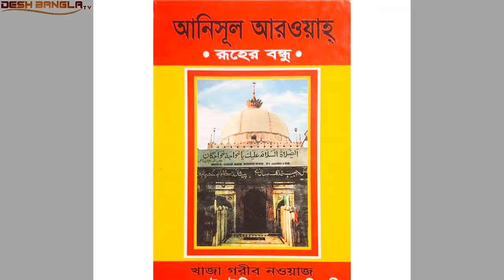খাজা মঈনুদ্দিন চিশতী (রহঃ) জীবনী। দেখুন আজমীর শরিফের ইতিহাস। khwaja moinuddin chishti biography.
গরীবে নেওয়াজ খাজা মঈনুদ্দিন চিশতী (রহঃ) জীবন কাহিনী । দেখুন আজমীর শরিফের ইতিহাস। khwaja moinuddin chishti biography.

ভারতের আজমীর শরিফের খাজা মঈনুদ্দিন চিশতী (রহঃ) জীবনের অজানা তথ্য দেখুন এই ভিডিও থেকে।

কিম জং উনের অবিশ্বাস্য বিলাসী জীবন। Kim Jong Un's incredible luxurious life.

মধু বিক্রি করে ৬টি ফ্যাক্টরির মালিক বাংলাদেশী যুবক।

আগে সহবাস পরে বিয়ে! এটাই সেই দেশের নিয়ম। দেশের নাম জানলে আপনি চমকে যাবেন।

খোলামেলা হয়েও বলিউডের ব্যর্থ নায়িকা যারা। Even those who fail in Bollywood are the failed heroine.

কাজের মেয়ে থেকে ভারতের নায়িকা কাজল। Worker girl from India's heroine Kajal

সেলস গার্ল থেকে আজ মুখ্যমন্ত্রী মমতা ব্যানার্জি। Chief Minister Mamata Banerjee from the sales girl.

চীনের মহাপ্রাচীরের ইতিহাস । History of China Great Wall. ইতিহাস জানলে অবাক হবেন আপনিও ।